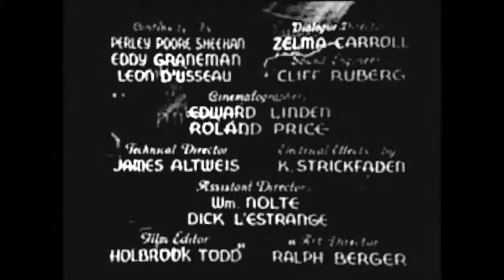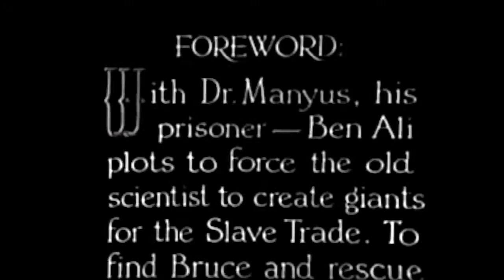The Lost City Chapter 6 Human Beasts mp4